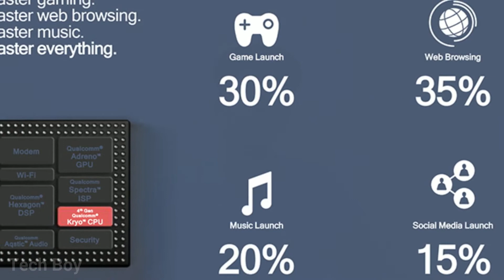Qualcomm Snapdragon 675 புதிய midrange processor with Kyro 460 Cpu explained in tamil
Qualcomm snapdrgon 675. 675 is powerful midrange proceesor and It is a 11nm processor.kyro 460 cpu is used. 2 high power cortex core A76 2.0 ghz,6 low power cortex core A55 1.8 ghz.Adreno 612 Gpu is used.game engines like unreal ,unity are used to give best gaming experience for midrandage smartphones.675 covers gaming,photography and artificial intelligence.675 boosts 30% gaming lauch time,35 web browsing,20 music,15 social media apps.for online gaming snapdragon modem X12 is used and download speed is 600mbs.camera snapdragon spectra 250 ISL is used and it supports triple rear camer setup telephoto,wide angle, ultra wide angle, 5x optical zoom,hdr,bokeh etc.front it supports 16mp dual camera or single 25mp camera.video recording 4k at 30 fps.slow motion video at 720p at 480fps.
it has 3d face unlock and bluetooth v5,tri- band wifi.snapdragon quick charge 4+ supports and in 15 mins 50% battery will be charged.
smartphones with Qualcomm snapdrgon 675 will be come in 2019.